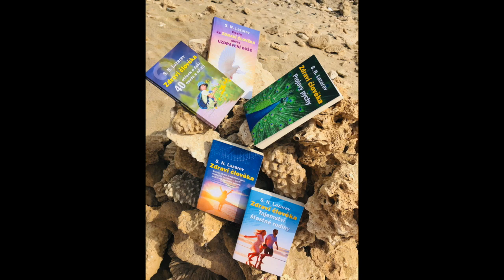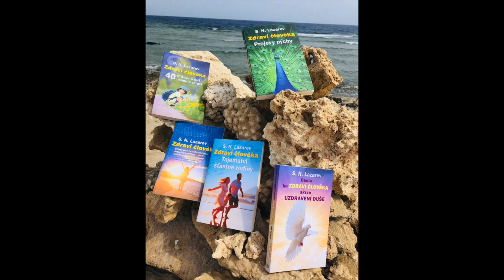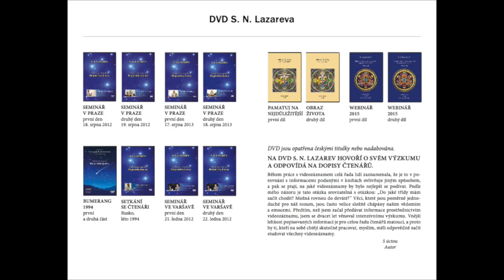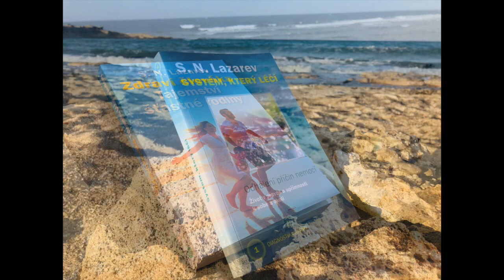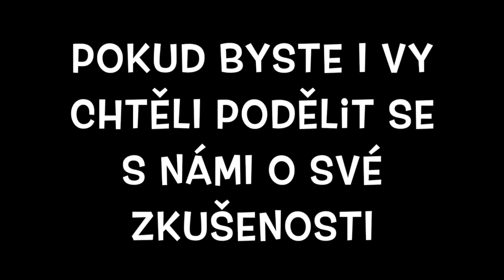Setkání příznivců Sergeje Lazareva v Praze, 2020, 2. část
Host setkání Radek Rovenský